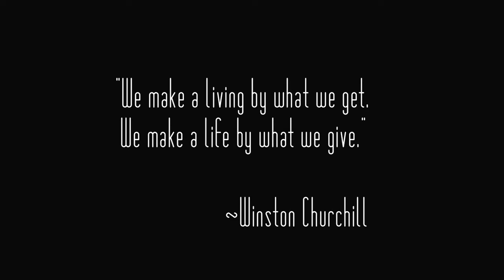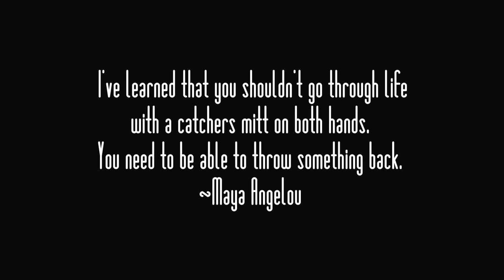World In The Basement 1st Anniversary ihearmusic.com Datreats Productions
On the first anniversary of World In The Basement - an initiative created by ihearmusic.com to promote and support unsigned and independent artists - Stacey Lymbery spoke to some of Australia's music elite to get their views on the work done by Tim Huang and Calvin Welch...

Featuring:
* Rex Goh (Australian guitar legend)
* Mark Gable (Frontman Choirboys)
* Glenn Cardier (Singer/songwriter)
* Dauno Martinez (Bass and classical guitarist The Martinez Brothers; Gang of Brothers)
* 'Continental' Robert Susz (Frontman Dynamic Hepnotics; The Mighty Reapers)
* Salvatore Santoro (Bass player)
* Simone Waddell (Singer/songwriter)